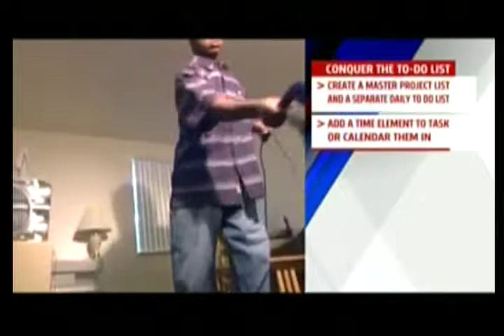TV Segment: Get Your To-Do List Done!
Watch My TV Segment on Fox40 News, KTXL, Sacramento where I share some tips with Morning Show News Anchor, Bethany Crouch, about to-do lists. Hope it helps you to be more productive and get those to-do list items done!